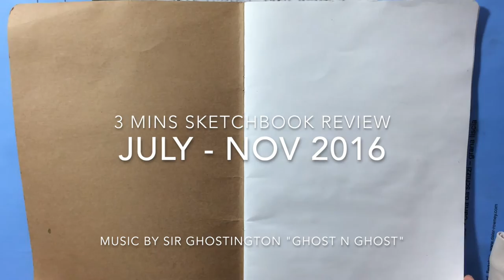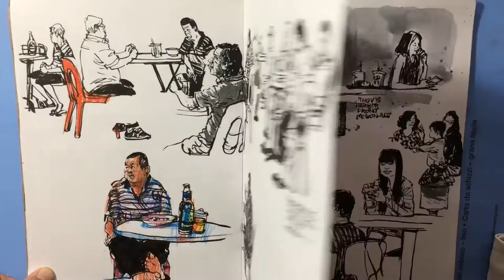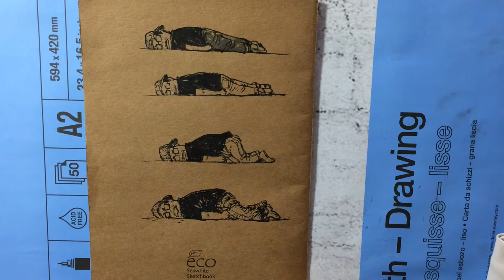3 MIN Sketchbook Review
A sketchbook that I bought during the Manchester USK Symposium 2016. It is from H. Blyth & CO. measuring A4 size and is good for any mediums like ink and watercolour and is called the Seawhite Sketchbook. When it is opened, you are able to draw an A3 spread. The paper thickness is not indicated but they feel like say about 140gsm... I am not sure, but the paper is thick enough with good sizing so nothing seeps through when I painted with watercolor or ink. Overall I like how the sketchbook performed, however I wish it comes with more pages. Anyway if you want to know more, you may google for more info. :D Now enjoy my sketches.